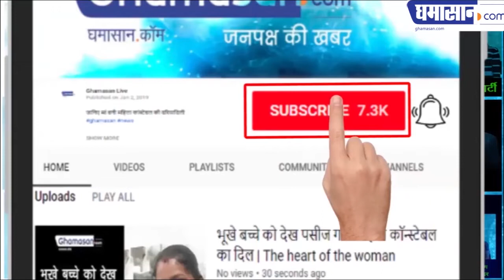Kedarnath की इस गुफा में PM Modi करेंगे ध्यान